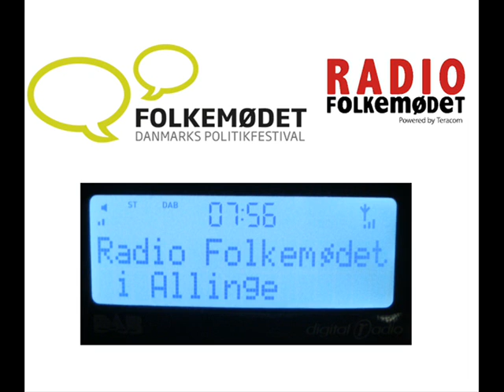Radio Folkemødet 2019 - live fra Allinge Bornholm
Radio Folkemødet
Aktuelle debatter og interviews fra Folkemødet i Allinge
Vi sender fra 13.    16.   juni 2019